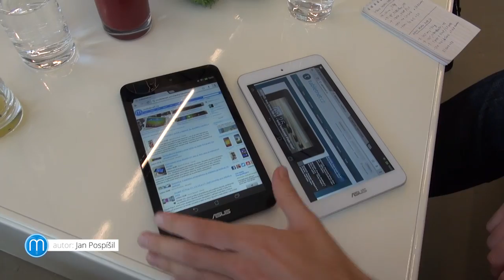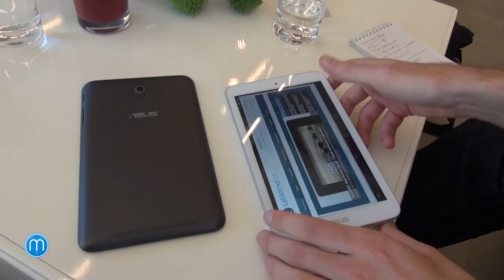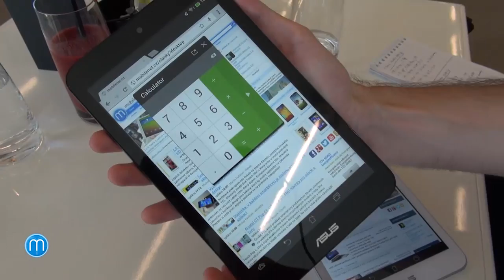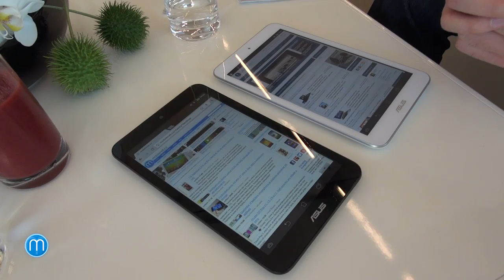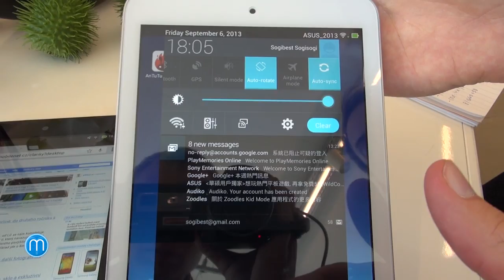ASUS MeMO Pad 8 (IFA 2013)